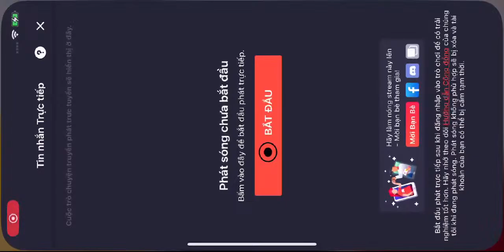How to make Yorn fail the whole match